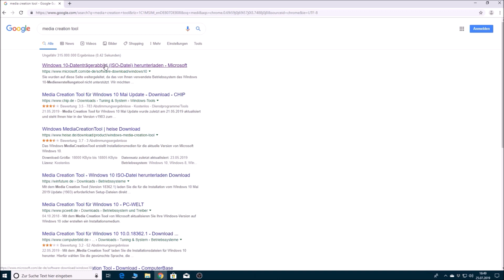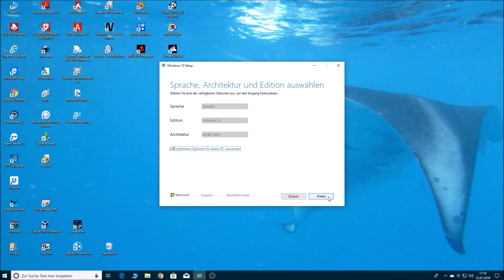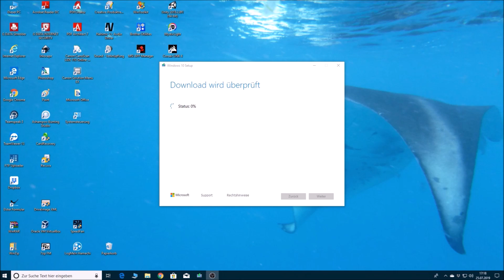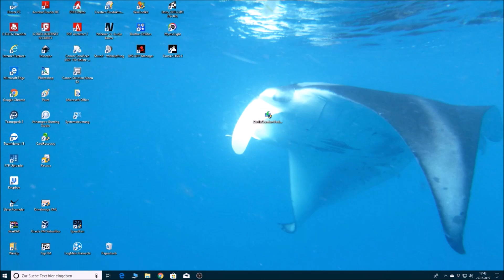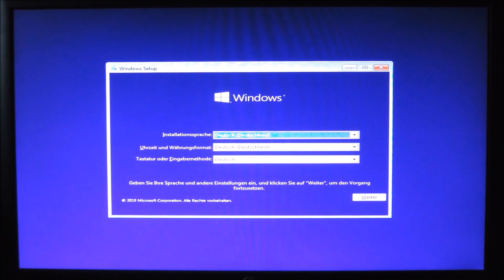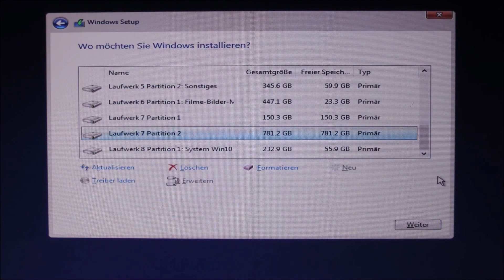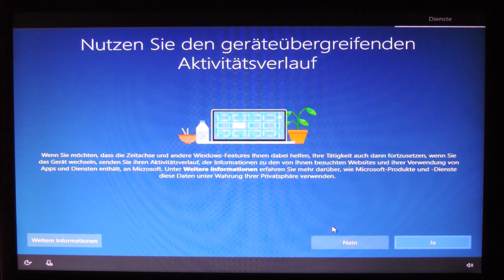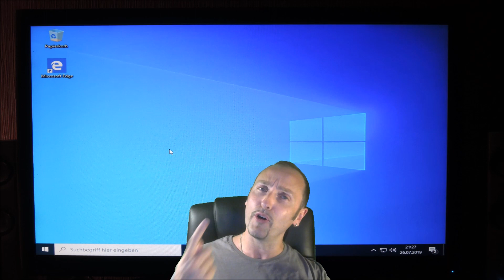Windows 10 USB Bootstick erstellen & Windows Installation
Im heutigen Video erkläre ich euch Schritt für Schritt wie ihr einen eigenen bootfähigen USB Windows 10 Installationstick erstellt und lernt gleichzeitig auch noch wie ihr von diesem euer Windows auf die Platte bannt ;) ;)

Also wenn ihr wollt...dann schaut nur mal rein ins Video...würde mich freuen... ;)

Viel Spaß

ab 22:12min